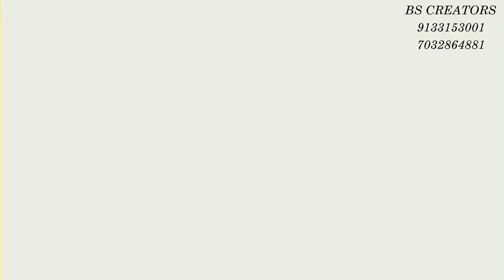how to do peacock mural // 3d peacock wall mural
peacock wall mural art in bedroom
peacock desing made with cement ,sand ,birla wall care putty